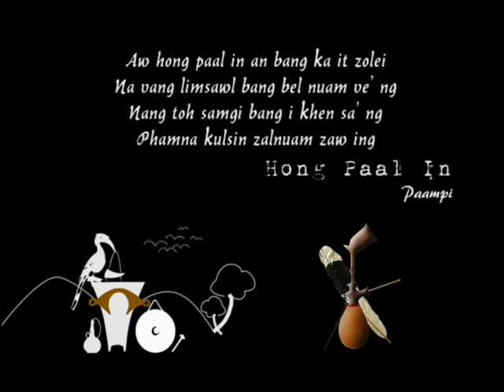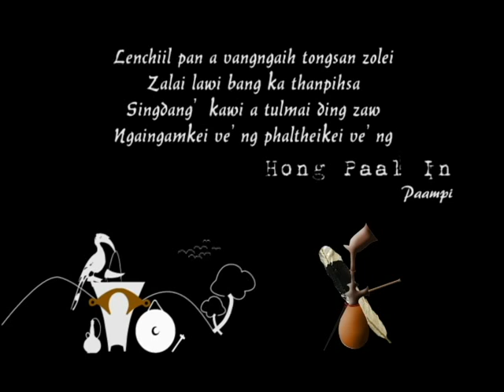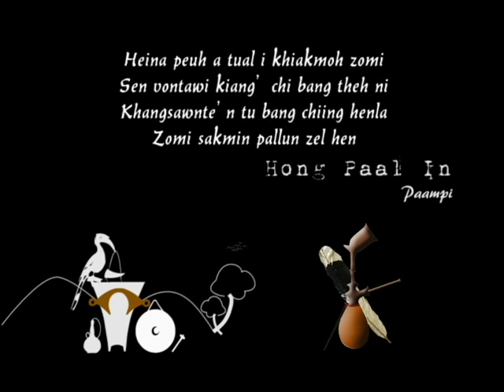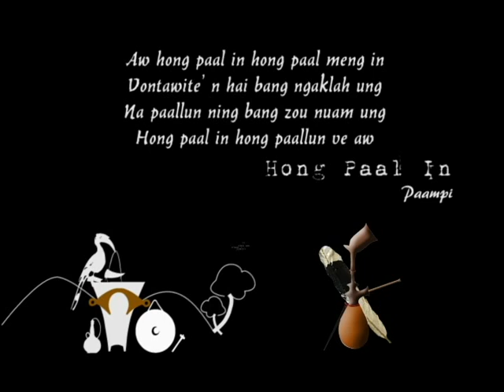Hong Paal In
Paampi
Zolengthe